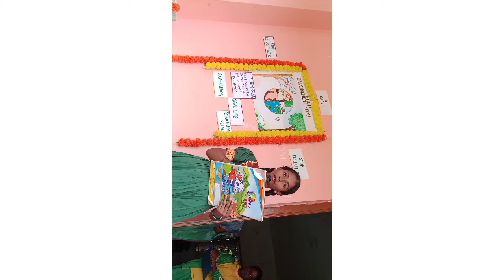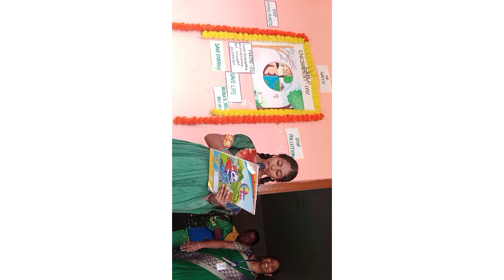TMIS celebrates Environment day